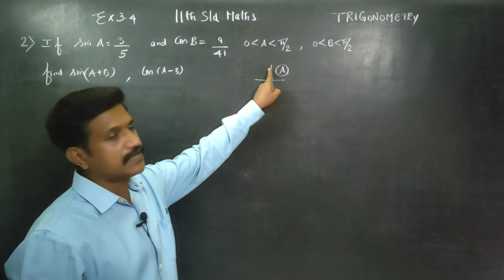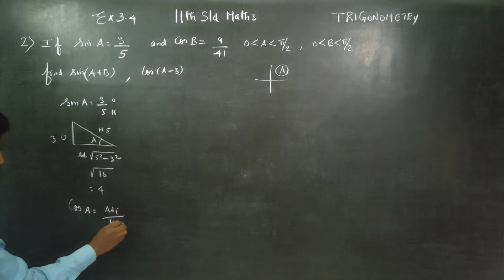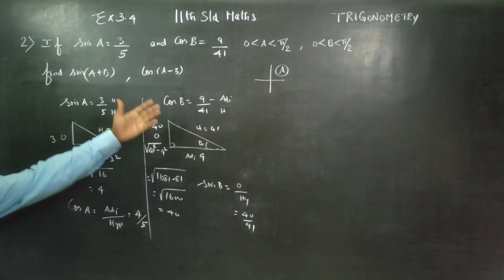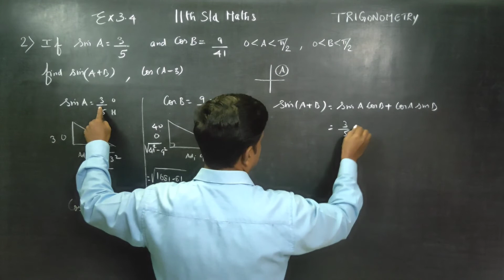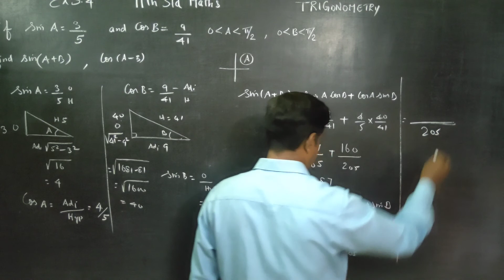11th Std Maths Ex.3.4(2) If sinA= 3/5 and cosB= 9/41 find sin(A+B), cos(A-B) if A and B lies in I qu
XI STD MATHEMATICS